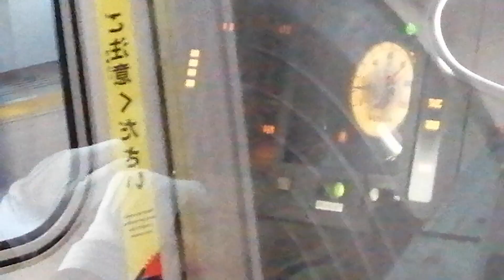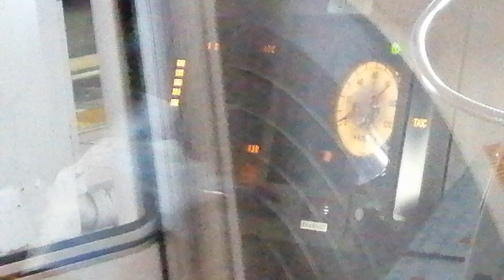［東上線はTASCブレーキ？］東京メトロ10000系東武東上線運転士動作 朝霞台停車時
ブレーキはTASCなのか投稿してみました

分かったらコメントで頂くと幸いです

2022年1月8日に撮影した動画です

撮影：サトウリョウ
編集：サトウリョウ
音声：ステレオ